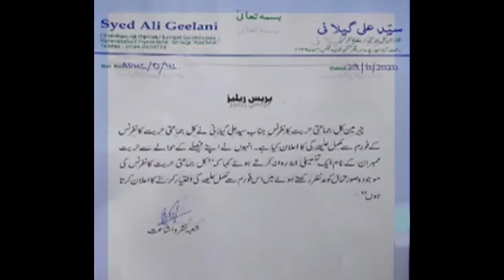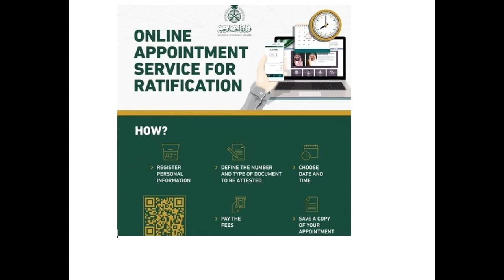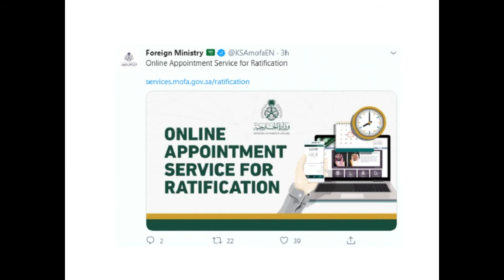2020 06 30